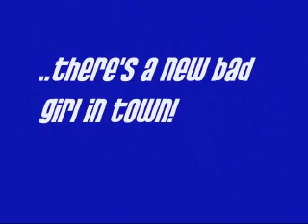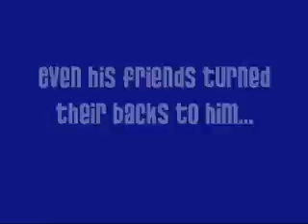The official Lil' Fizz movie trailer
THIS WINTER..
YOU WILL BELIEVE...
DOGS CAN TALK!

WELCOME TO THE WONDERFUL WORLD OF LIL' FIZZ, THE ZANIEST PUP ON THE BLOCK!

MOVE OVER AIR BUD, THERES A NEW DOG IN TOWN!